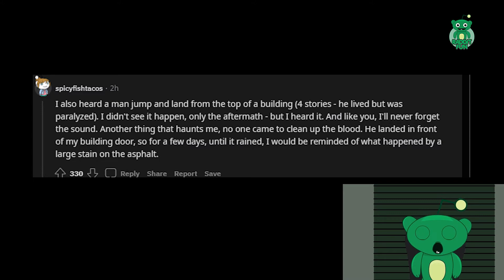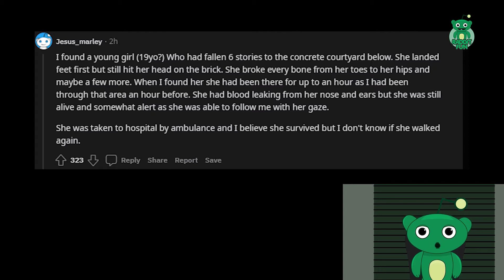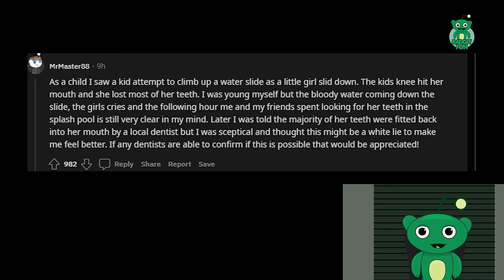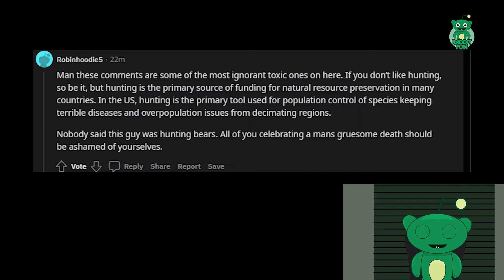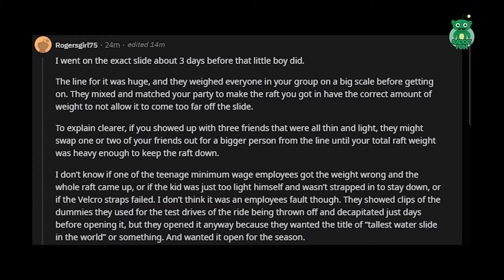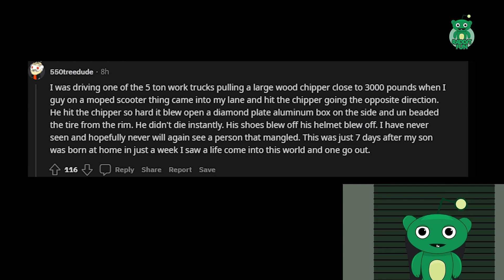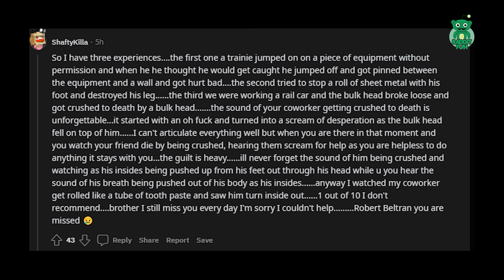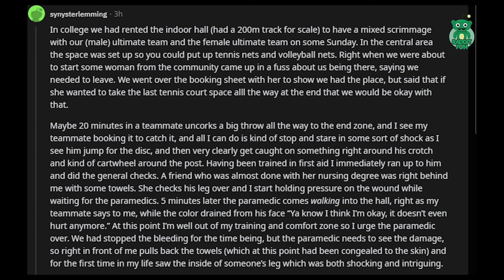What is the goriest thing you have seen in real life